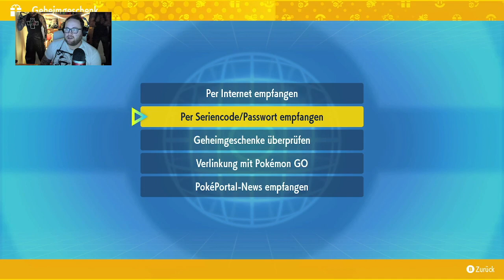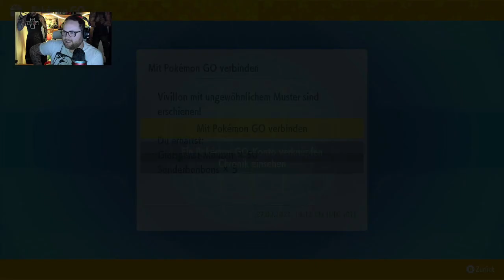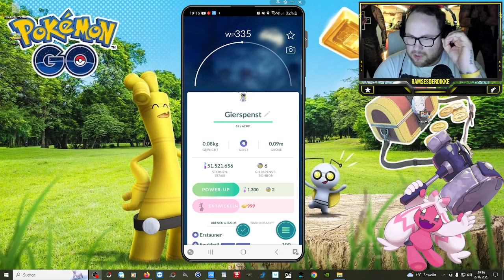TUTORIAL : So fangt ihr Gierspenst in Pokemon GO !!! | Pokémon GO Deutsch # 2357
GUMMA !!!

Mein Trainer Code : 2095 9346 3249